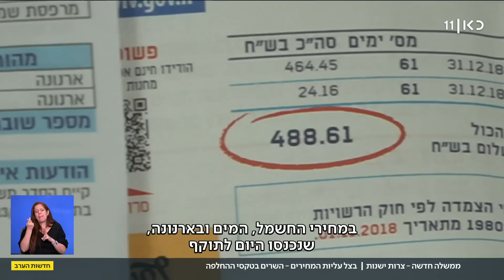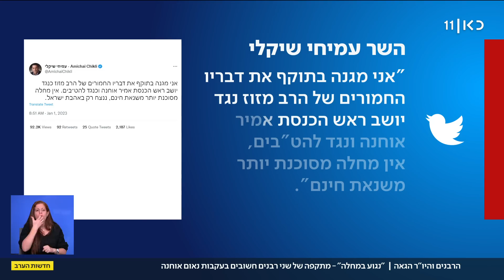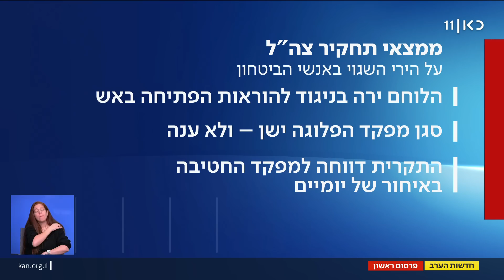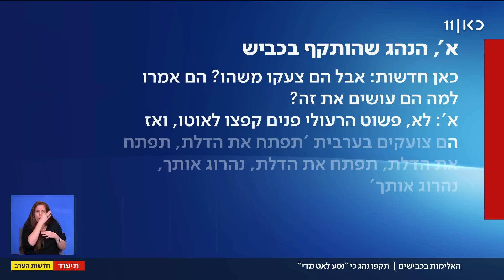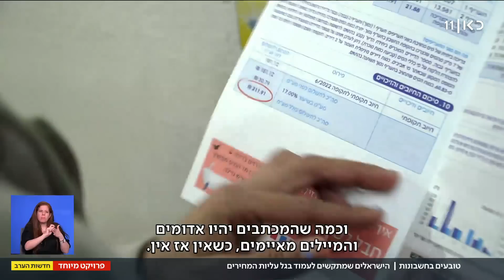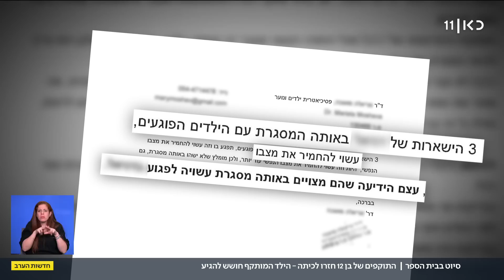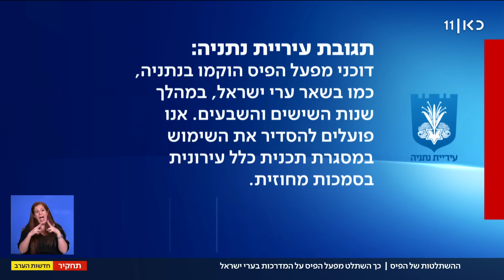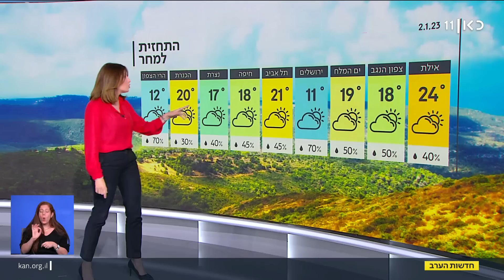חדשות הערב | 01.01.23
כאן חדשות | חדשות הערב - מהדורת החדשות המרכזית של כאן 11 עם נבחרת הכתבים והפרשנים של כאן חדשות. הפרסומים הראשונים, הכותרות החמות וכל הפרשנויות לצד כתבות מגזין ופינות קבועות